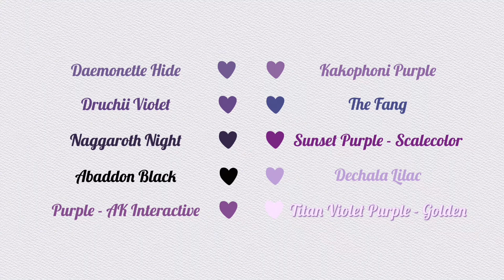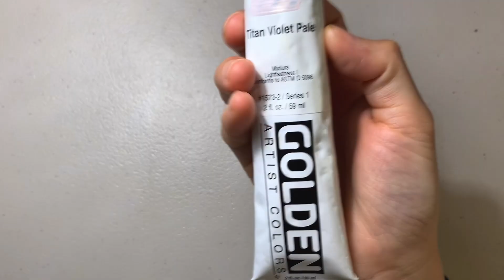스퀴그 도색 방법?!😈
이달의 미니어쳐인 스퀴그!
오늘은 이 귀여운 스퀴그를 보라색으로 도색해 보았습니다💜
자 그럼 붓을 들고 여행을 떠나 볼까요?